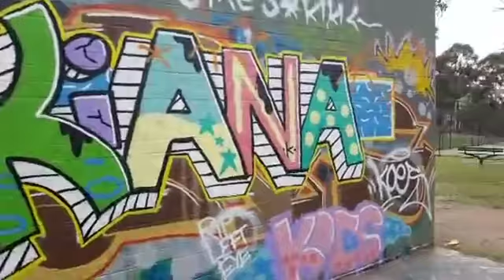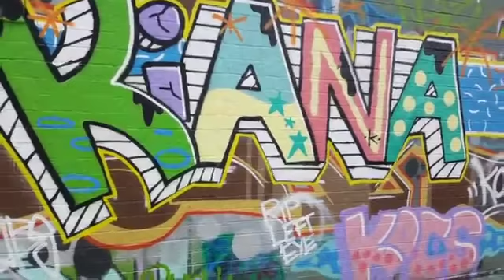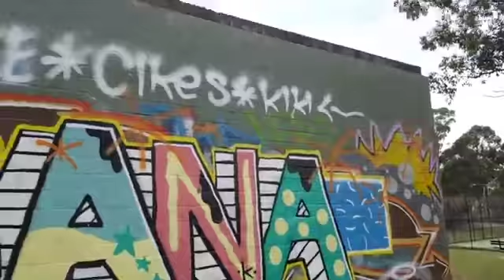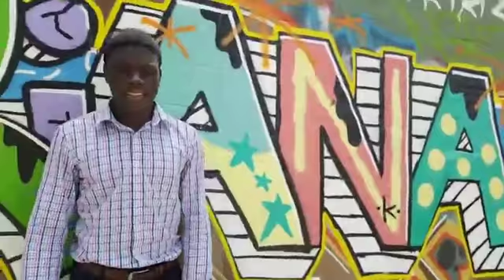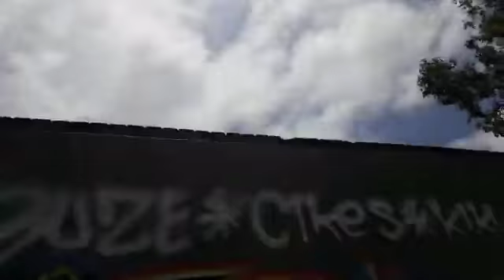The Lord has spoken & it shall be established- - by Awuku-Gyampoh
The Lord has spoken

It shall come to pass..